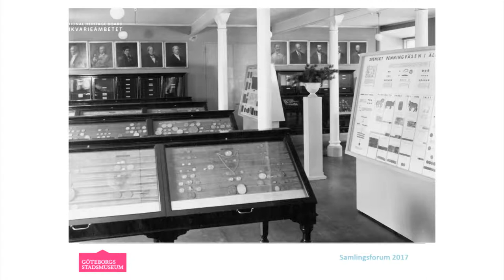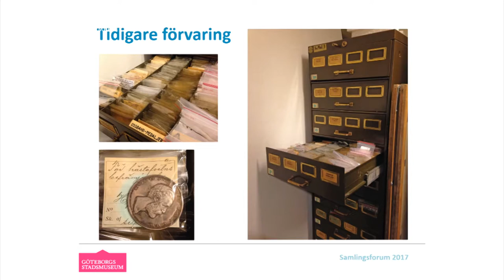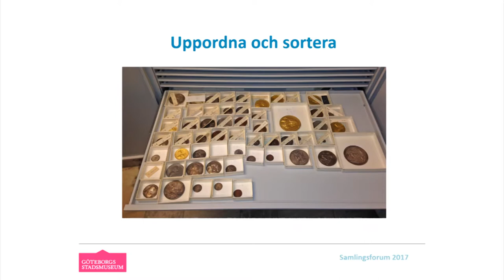8 Samlingsforum 2017 Anna Adrian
Mynt i långa rader
Anna Adrian, Göteborgs Stadsmuseum